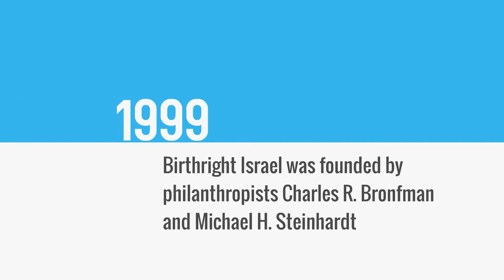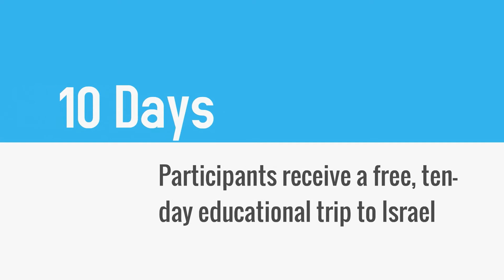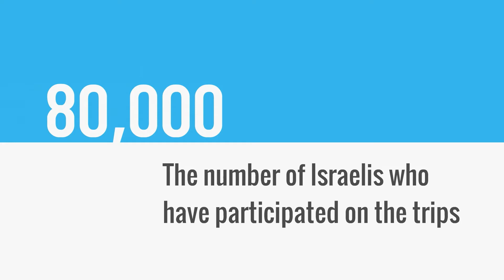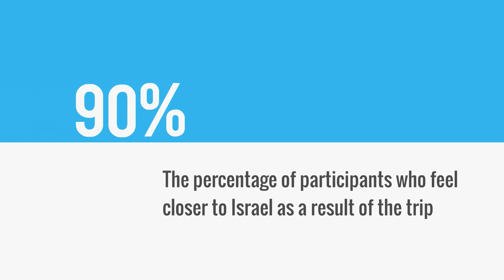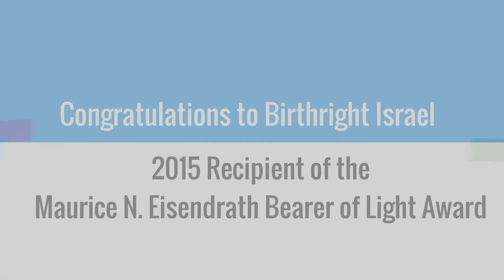Tribute to Birthright Israel - Biennial 2015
Learn more about the Union for Reform Judaism at URJ.org.